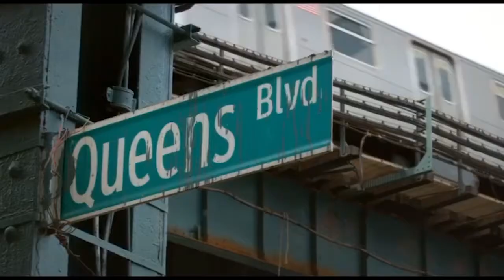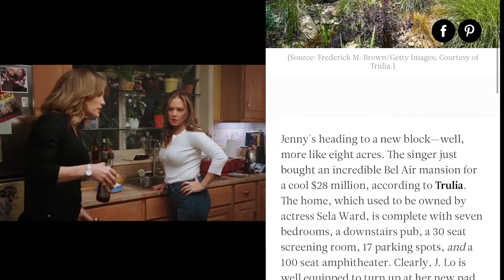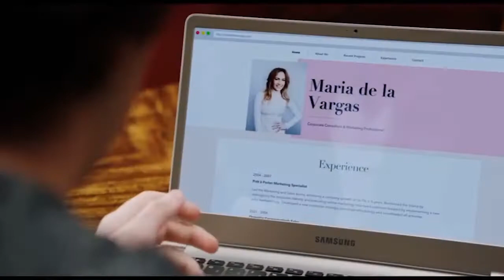J-Lo's "Second Act": Film Review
Keano reviews Irish press screening of Jennifer Lopez' Second Act